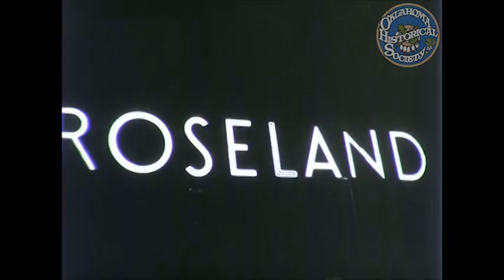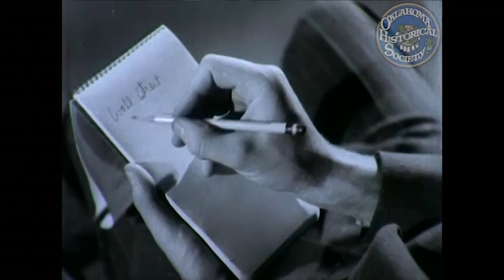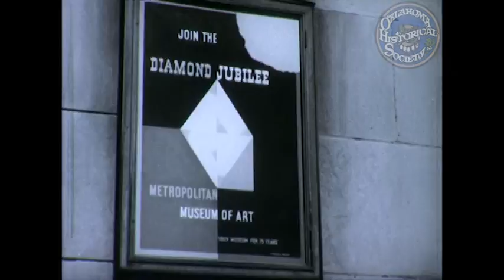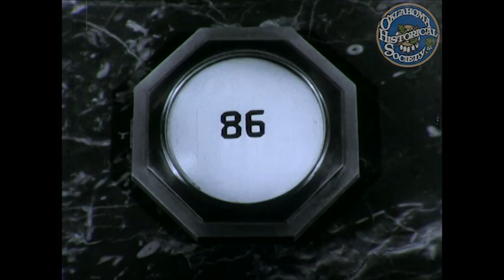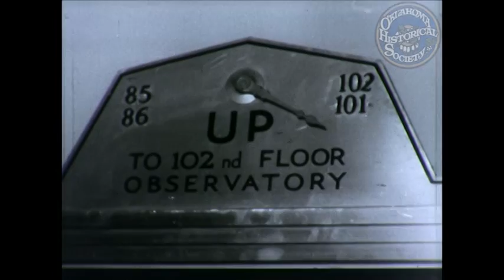This is New York. 1946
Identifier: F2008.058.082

Description: Black and white film with sound follows a fictional family that wins a contest on their first trip to New York. Includes scenes of Times Square, Actors Chapel, 5th Avenue, Churches of New York, Grants Tomb, The Waldorf Astoria, Radio City Music Hall, Financial District and Wall Street, Madison Square Garden, Yankees Stadium, Brooklyn and George Washington Bridge, Chinatown, Metropolitan Museum of Art, Hayden Planetarium, New York Harbor, Bronx Zoo. Contains shots from the top of the Empire State pointing out the city landmarks and various Burroughs.

Creator: Arthur Ramsey Productions

Coverage United States-New York-New York
MARC Geographic Areas United States (xxu)

Extent: (quantity/size) 22min 12 sec

Media Moving Images, 16mm Film; AVI 1920X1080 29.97 FRAME RATE

Subjects: Cities / New York (City)

Contact The Oklahoma Historical Society to purchase DVD or High Resolution Digital File